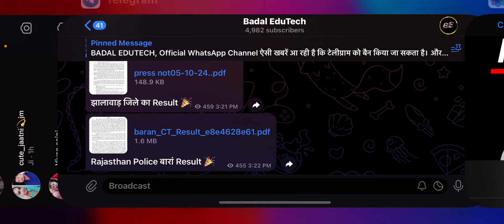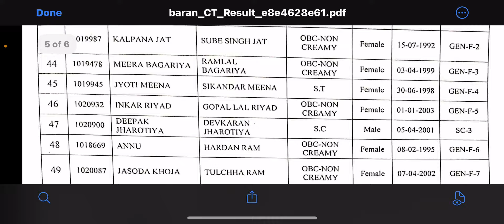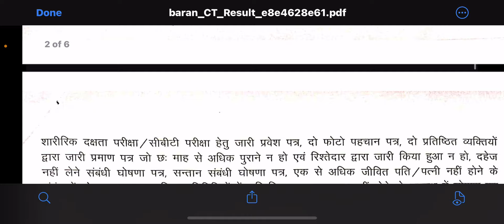Rajasthan police results हुआ जारी !! इन जिलो का रिजल्ट और हुआ जारी !! रिजल्ट कैसे देखें !! कटऑफ़ कम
Rajasthan police constable exam result 2024